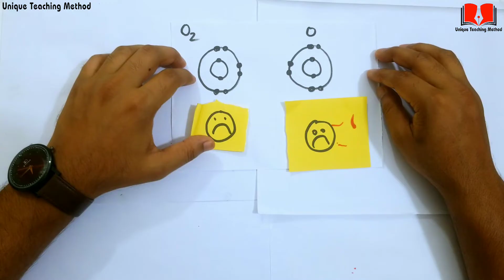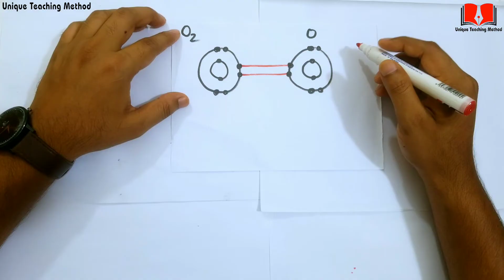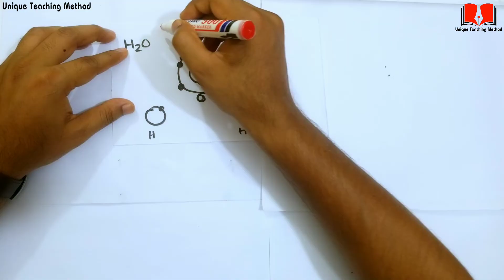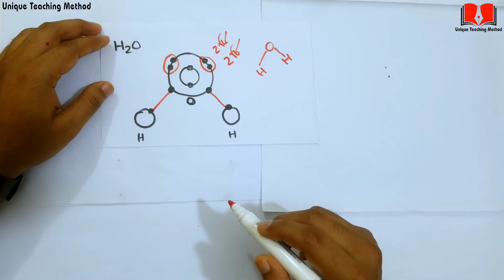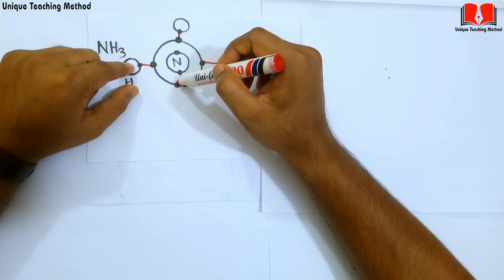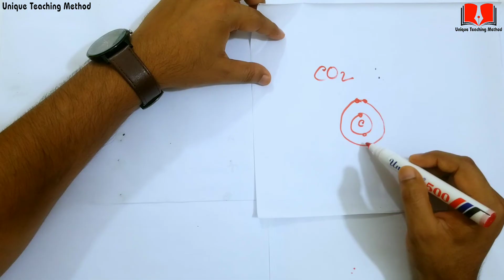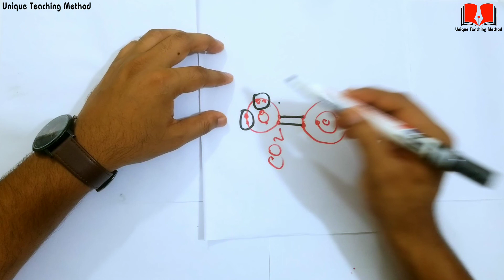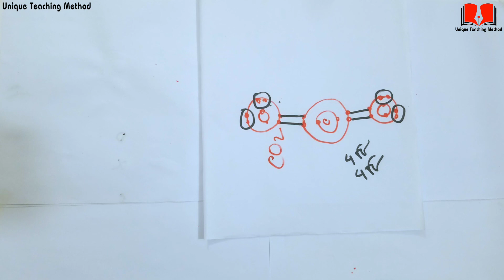SSC Chemistry Chapter 5 | মুক্তজোড় ও বন্ধনজোড় ইলেকট্রন | Deowar sir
Bond pair and Lone pair electron | মুক্তজোড় ও বন্ধনজোড় ইলেকট্রন | Deowar sir | Unique Teaching Method
১। মিস্টার জারণ বিজারন বিক্রিয়া।

২।মিসেস গ্যালভানিক কোষ ।

৩। রাসায়নিক বিক্রিয়া করার নিয়ম ।

৪। লা-শাতেলিয়ার নীতি

৬।মোল কী?

৮। অরবিট ও অরবিটাল।

৯। রাদারফোর্ড আলফা কণা বিচ্ছুরণ পরীক্ষার মাধ্যমে যেভাবে নিউক্লিয়াস আবিষ্কার করেন।

১০।বন্ধন শক্তি বের করার নিয়ম। বিক্রিয়ায় তাপের পরিবর্তনের হিসাব বের করার নিয়ম । এ ভাইকে নিয়ে আর কী বলবো?
আমার কিছু কথা
আসসালামু আলাইকুম।